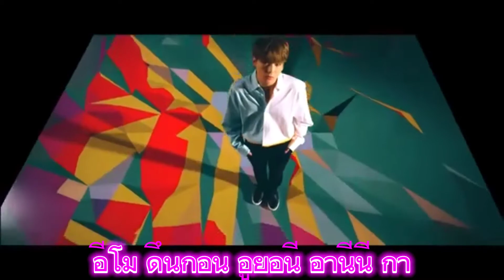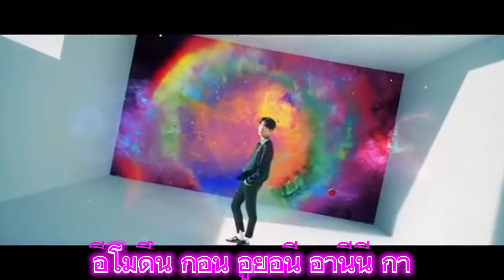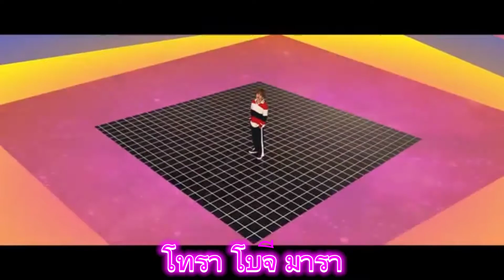[คำอ่านไทย] BTS-DNA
แปลผิดพลาดตรงไหนต้องขออภัยด้วยนะคะ